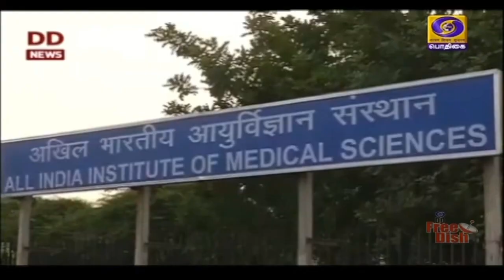கோவாக்சின் பரிசோதனை முடிய 3 மாதங்கள் ஆகும்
கொரோனா தடுப்பு மருந்து கோவாக்ஸினை மனிதர்களிடம் இரண்டு கட்டமாக பரிசோதிக்க மூன்று மாதங்கள் வரை ஆகும் - புதுதில்லி எய்ம்ஸ் மருத்துவமனை இயக்குநர் ரன்தீப் குலேரியா தகவல்.